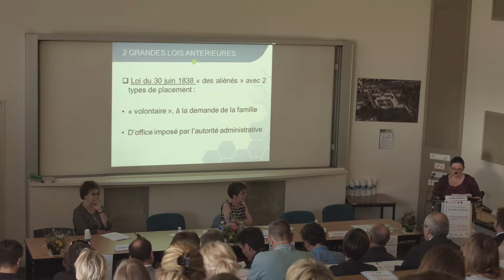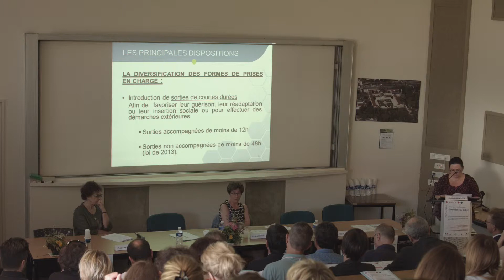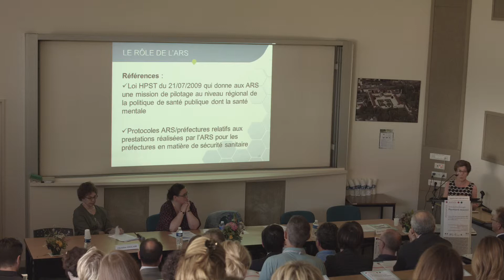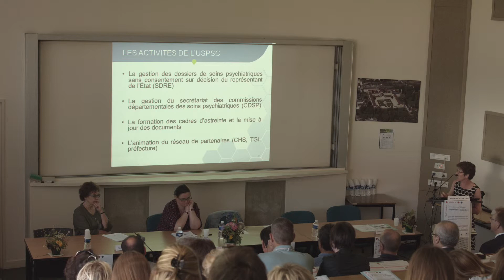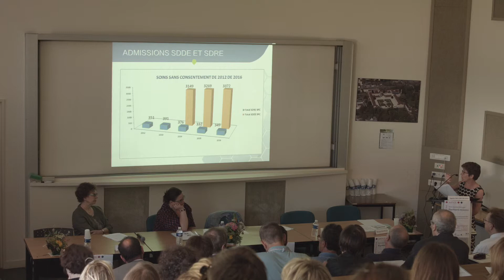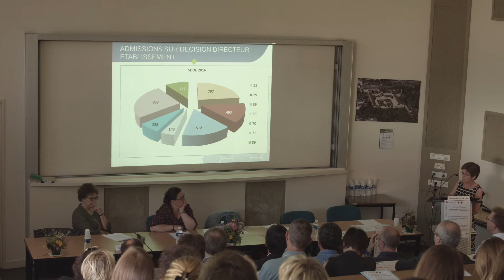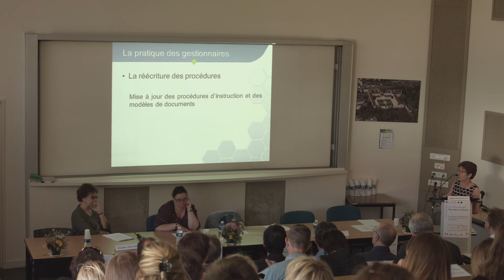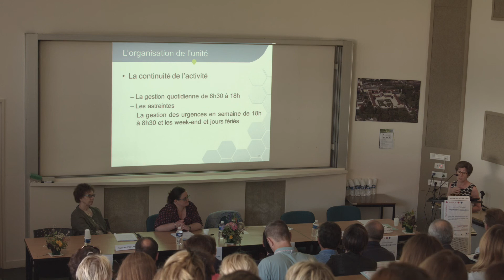Nathalie HERMAN et Agnès SOUBEYRAND - Psychiatrie & Justice CH La Chartreuse Dijon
5ème Journée d’échanges Psychiatrie & Justice

« Les soins sans consentement : Bilan 6 ans après la mise en œuvre de la loi du 5 juillet 2011»
Centre Hospitalier La Chartreuse
1 boulevard Chanoine Kir - Dijon

Nathalie HERMAN, Responsable du Département Qualité et Sécurité et Agnès SOUBEYRAND, Responsable de l’Unité Soins Psychiatriques sans Consentement à la Direction de la Santé Publique de l’Agence Régionale de Santé Bourgogne Franche-Comté
EVOLUTION DES SOINS SANS CONSENTEMENT